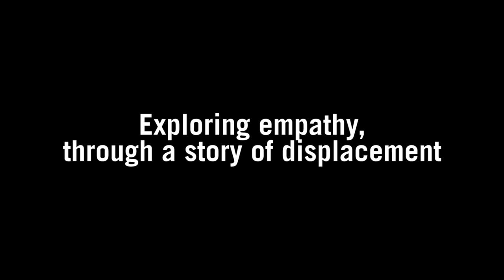Exciting new play 'Feel Me' to premiere at the New Wolsey Theatre!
'Feel Me' is the latest show by The Paper Birds, which premieres this year and explores the urgent theme of empathy through a story of displacement.

Sharing the real story of a young person who has been displaced, and their long and challenging journey in pursuit of a new place to call ‘home,’ 'Feel Me' transcends barriers of language and culture. It is a largely non-verbal, visual, musical and physical piece, that speaks to the heart and connects audiences in the UK and across the globe.

A stunning mixture of live performance and screened filmic content (including both pre-recorded film footage and filming live on stage from the performers), 'Feel Me' plays with modes and genres, reframing and applying a different lens to the way stories are told and understood in our modern world.

Seeking real world impact and action, audiences are active participants within the show, gently and anonymously asked to share how they feel about the story they are witnessing at different moments and to consider who they connect with, who they feel empathy for and why. This is measured using innovative software accessed by the audience during the show in a series of collaborative ‘check-in’ moments, with results creatively shared live as part of the performance. Supported by academics from Essex University, the show will bring together a study of the impact of the show on our audiences and their empathy levels.

Suitable for ages 13 years+

Following each performance of 'Feel Me' there will be an informal post-show discussion with the cast and director of the show. As the very first previews of a brand-new piece, The Paper Birds want to provide space for audiences to share their thoughts and experiences of how the show feels.

This is a crucial stage of the devising process for the company as a company that makes work with and for communities. It is important to them to make a show that feels relevant and accessible for audiences. For school groups, this also gives students the valuable opportunity to pose questions directly to the artists and director about the show and their process.